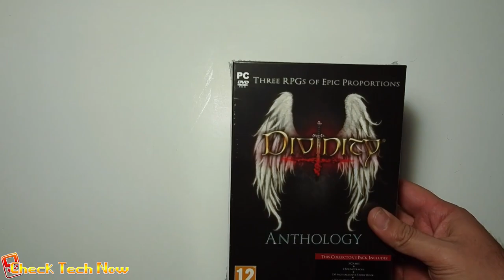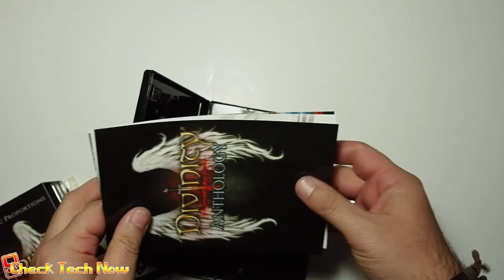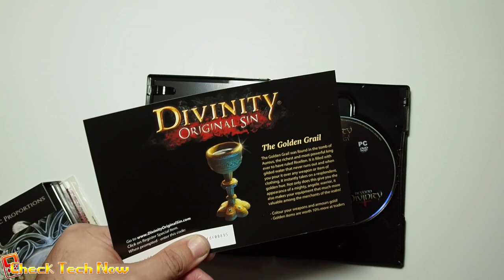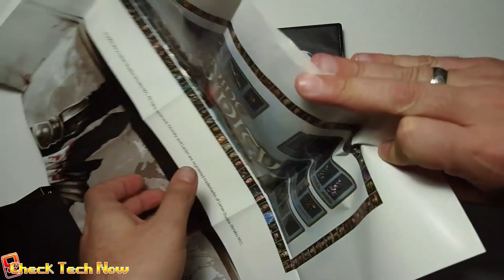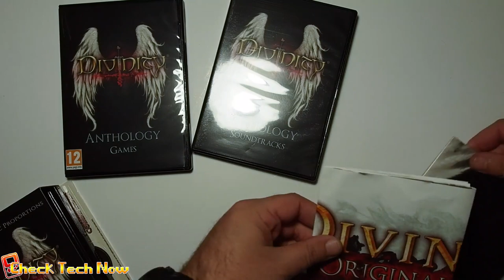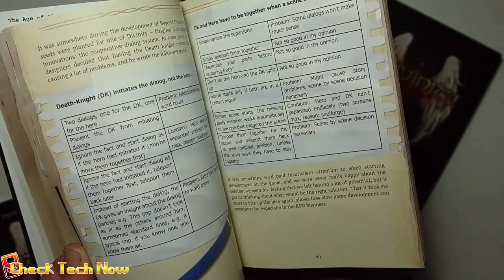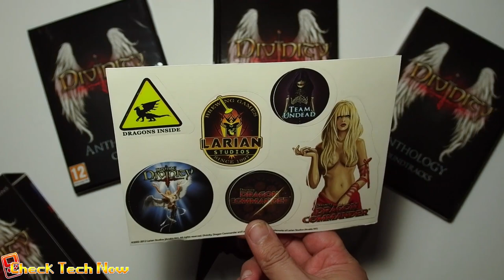Επιστροφή στις οικονομικές συλλεκτικές με Divine Divinity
Απλά τα σπάει!

📬 Αν θέλετε να στείλετε τα δικά σας Fanmail η Διευθυνσή μου είναι:

Κωνσταντίνος Σάλιακας
Ατσική Λήμνου
Λήμνος

Τ.Κ. 81401

🔊 Intro:
331Erock